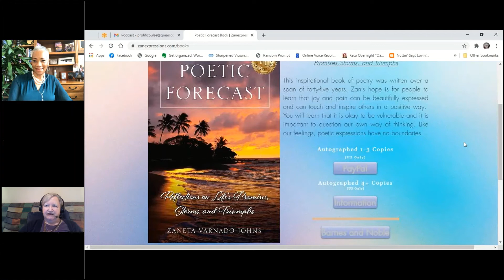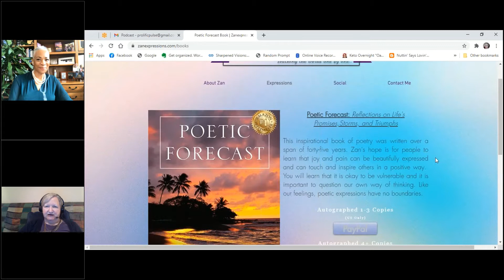Poet Talk with Zaneta Varnado Johns AKA Zan Johns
Zaneta Varnado Johns is the author of Poetic Forecast: Reflections on Life's Promises, Storms, and Triumphs. She is also a contributing author in the upcoming Voices of the 21st Century: Resilient Women Who Rise and Make a Difference, scheduled for publication in February, 2021. Believing that every word shared is an opportunity to love, Zaneta began writing poetry as a freshmen in college. Her writing will agitate, inspire, comfort, and provoke empathy and positive thought.

Zaneta is a retired human resources leader whose twenty-nine year career was spent at the University of Colorado where she ultimately served as the Senior Assistant to the Vice Chancellor for Administration and the Director of Human Resources (now titled, Associate Vice Chancellor and Chief Human Resources Officer). One of her many proud moments at the University was being recognized in 2007 as one of the Women Who Make a Difference. Since retirement, she simply enjoys life and her circle of family and friends. To remain positive, she actively writes poetry, quotes, and other creative expressions. Zaneta, aka Zan, is a wife, mother and proud grandmother who lives in Westminster, Colorado.